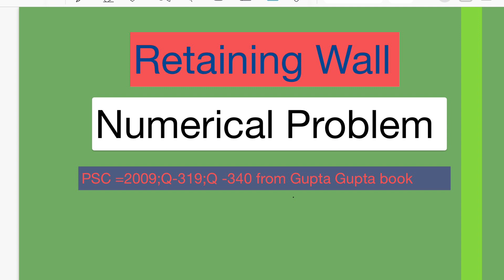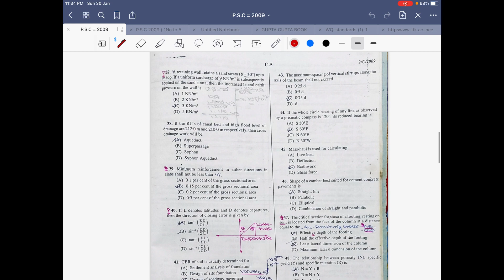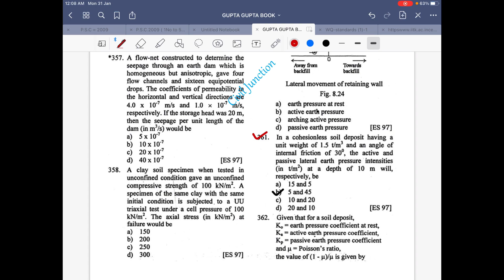WBPSC - JUNIOR ENGINEER || PREVIOUS YEAR QUESTIONS || RETAINING WALL || SOIL MECHANICS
Tech civil has been established with the goals of imparting Technical Education to achieve Govt Jobs in different Government Department. Online class is a new initiative to bring quality Education to the to the comfort of your home .This is introduce a new Online Course for JE - CIVIL Examination 2021 -22 session which will be available on our current Batch.

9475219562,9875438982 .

WBPSC - JUNIOR ENGINEER
PREVIOUS YEAR QUESTIONS
RETAINING WALL
SOIL MECHANICS

Last_10year _questions_solve